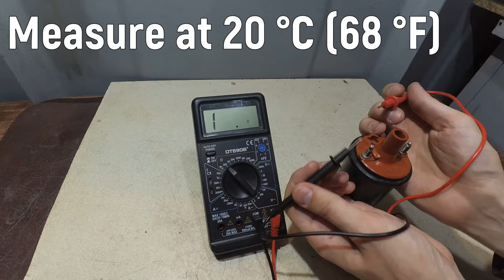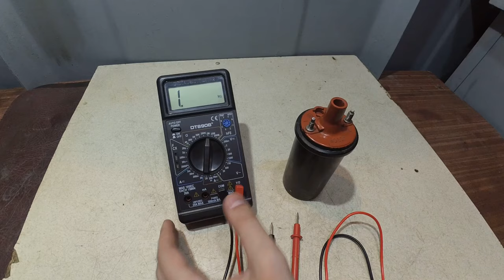How to check ignition coil with multimeter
Checking the ignition coil with a multimeter. Ignition coil from BMW car